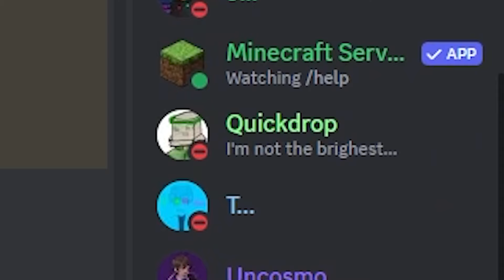Escaping pain: Surviving a YouTuber SMP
This is the Mobs SMP by the way, each person gets a randomly chosen Mob with special abilities, mine is shulker so that explains why I send people flying mid air or teleport randomly every 60 seconds. There are other mobs but this one in particular is really cool. Its kinda like Origins mod or the origins smp or smt, but without mods and very different abilities and ideas.

➤ Editor: Myself

🎮Gaming Setup:
Keyboard: 75% Keyboard, Red Switches, white lighting only, wireless (dunno the name)
Mouse: Roccat Kone Pro
Microphone: Fifine K669B ( with Peace Equalizer )
Monitor: Old 60hz hp monitor + 144hz Monitor

🖥️PC Specs:
CPU: Intel i3-10100F
GPU: GTX 1050ti
RAM: 16GB